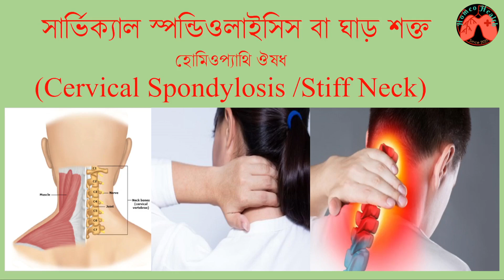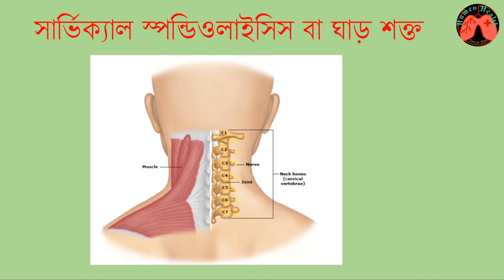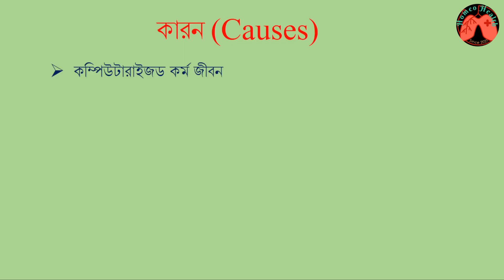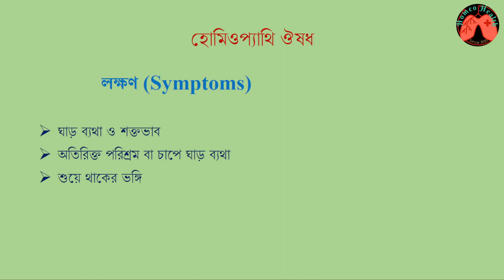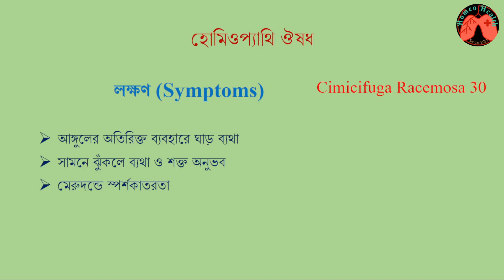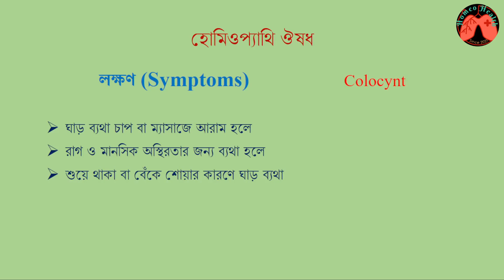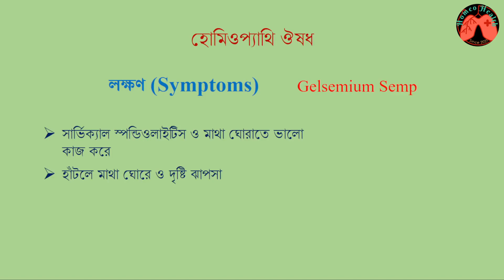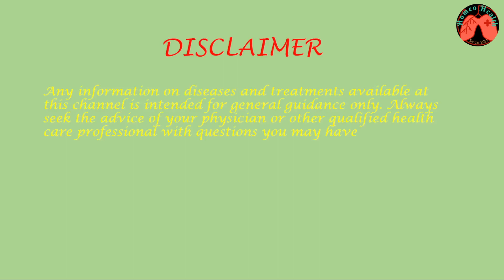ঘাড়ে টান ধরেছে?||সার্ভিক্যাল স্পন্ডিওলাইসিস||হোমিওপ্যাথি||Cervical spondylosis Homeopathic treatment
Cervical spondylosis is a general term for age-related wear and tear affecting the spinal disks in your neck. As the disks dehydrate and shrink, signs of osteoarthritis develop, including bony projections along the edges of bones (bone spurs).

Cervical spondylosis is very common and worsens with age. More than 85 percent of people older than age 60 are affected by cervical spondylosis.

Most people experience no symptoms from these problems. When symptoms do occur, nonsurgical treatments often are effective.